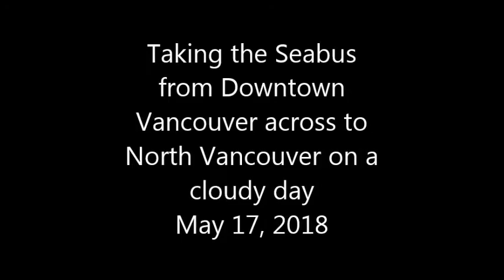Taking the Seabus from Vancouver to North Vancouver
This "bus" takes transit users from the downtown core, across the Burrard Inlet to North Vancouver.
It is all part of the Metro Vancouver Transit System and is an excellent way for Tourists and Residents to get out of a car and take transit.  It is very efficient and is also a fun, scenic ride across.  We recommend it to everyone!